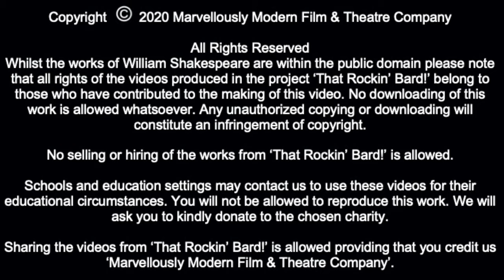SONNET IX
Performer - Rachael Link
Composer – Marvellously Modern Film & Theatre Company
About us!